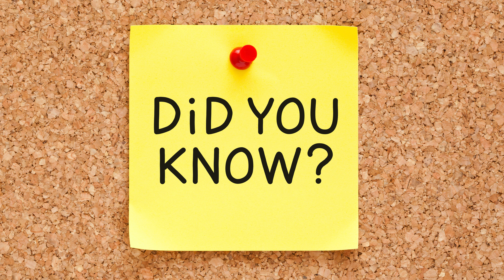పెద్ద రైలు ప్రమాదం నుంచి అందరిని కాపాడిన ప్రయాణికుడు 😱 | ఎలా కాపాడాడో తెలిస్తే Shock అవుతారు